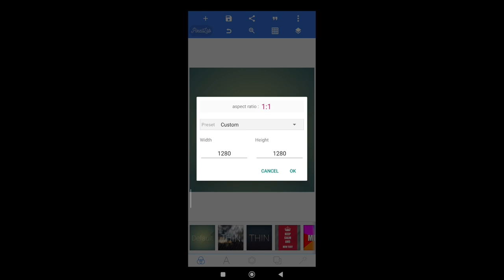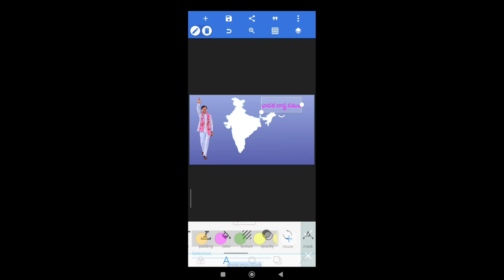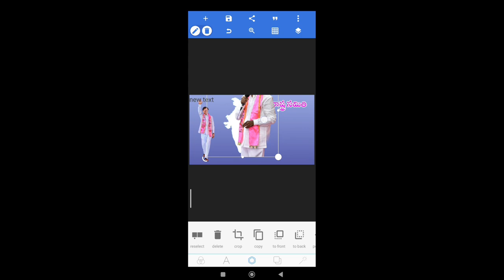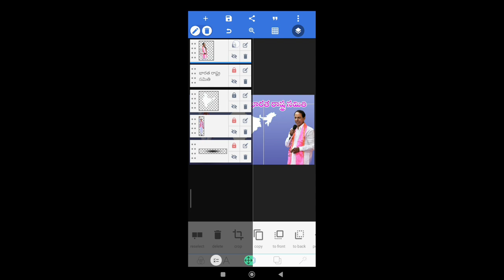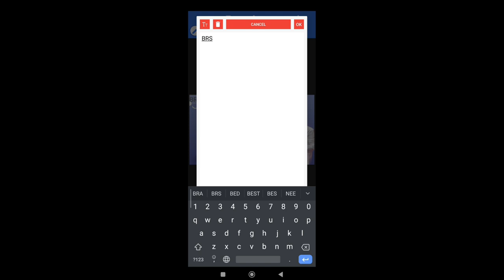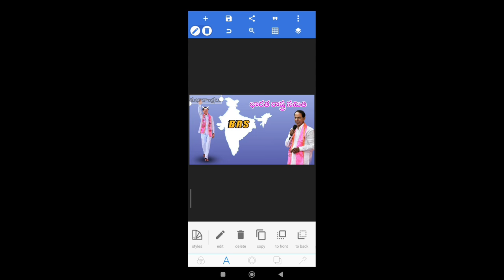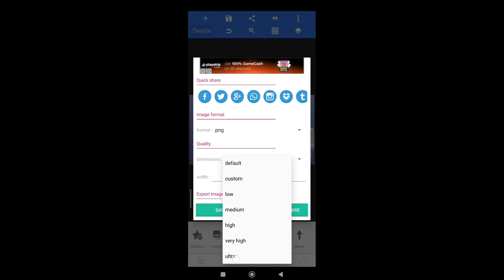political banner editing new Yogi PHOTO edit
Photos link

Yogi photo edit